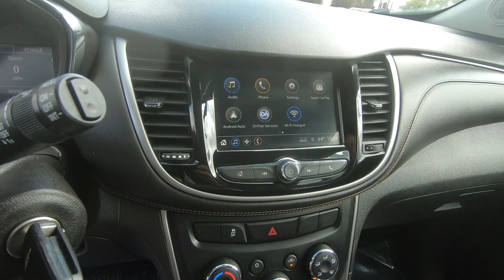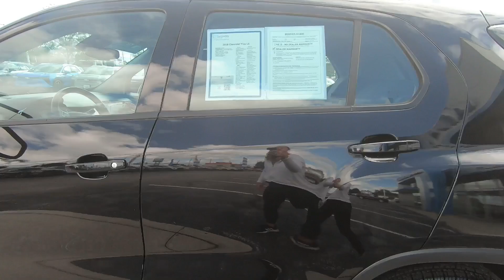Used 2018 Chevrolet Trax LS FWD SUV For Sale In Brook Park, OH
to view this Used Mosaic Black Metallic 2018 Chevrolet Trax LS FWD for sale in Brook Park, Ohio.

Stock#11511CT

DESCRIPTION:
Mosaic Black Metallic 2018 Chevrolet Trax LS FWD 6-Speed Automatic ECOTEC 1.4L I4 SMPI DOHC Turbocharged VVT 2 USB Ports w/Auxiliary Input Jack, 6-Speaker Audio System Feature, Radio: Chevrolet MyLink Audio System.

Awards:
* 2018 KBB.com 10 Most Awarded Brands